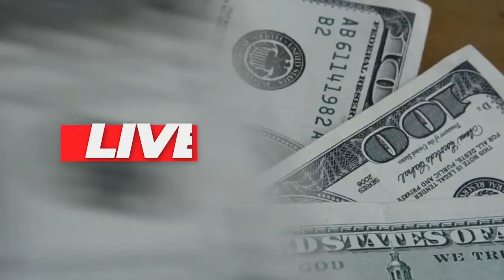💳COMO CONTROLAR MEU RISCO DE CRÉDITO PARA OBTER CARTÕES DE CRÉDITO, LIMITES, EMPRÉSTIMOS? SAIBA AQUI